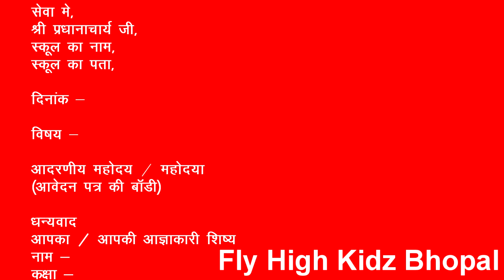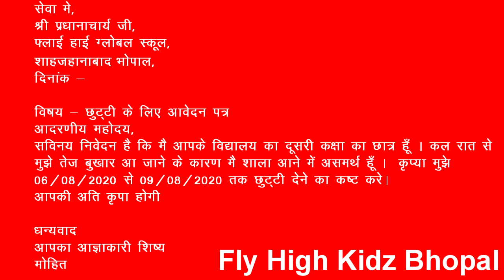छुट्टी के लिए आवेदन पत्र || आवेदन पत्र लिखने का सही तरीका || leave application in hindi || format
छुट्टी के लिए आवेदन पत्र || आवेदन पत्र लिखने का सही तरीका || leave application in hindi || format of leave application